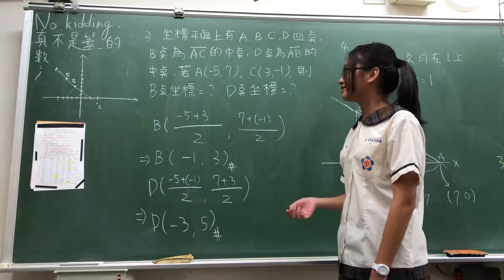[20171003][301][同學講解][羽瑄]